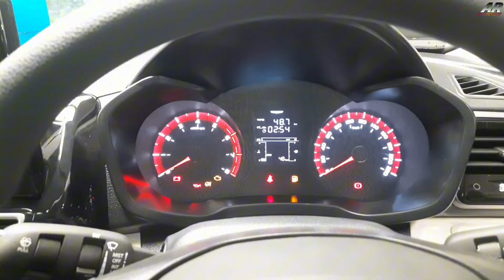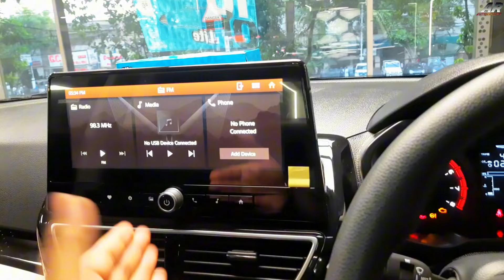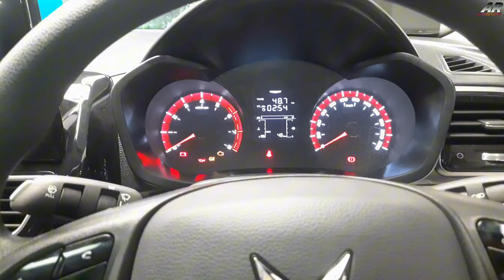Aa Gaya Nayi XUV Ka 3XO ~ Sirf 9.99 Lakhs Only ~ What's New ??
Aa Gaya Nayi XUV Ka 3XO ~ Sirf 9.99 Lakhs Only ~ What's New ?? #2024 suv mahindra 3xo xuv300 @AUTOREVIEWSINDIA

This Was My Video About The Updated Mahindra XUV 3XO MX3 Pro